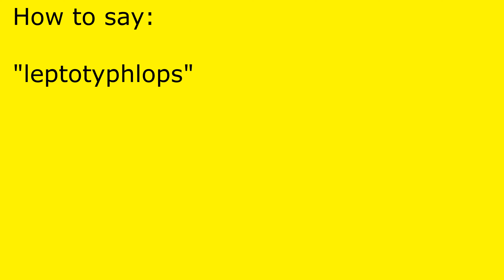How to pronounce leptotyphlops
leptotyphlops pronunciation.